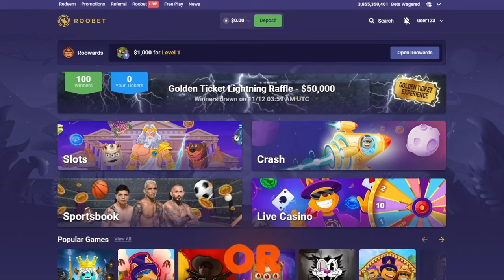I Kept Rizzing Up The Blackjack Dealer!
► Use Code Soulstealer for instant rewards!
► I stream daily on Kick, so give me a follow to catch some of my streams

Only play if you are 18+, and even if you are 18+ make sure to play responsibly. Play at your own discretion and only with money that you can afford to lose.